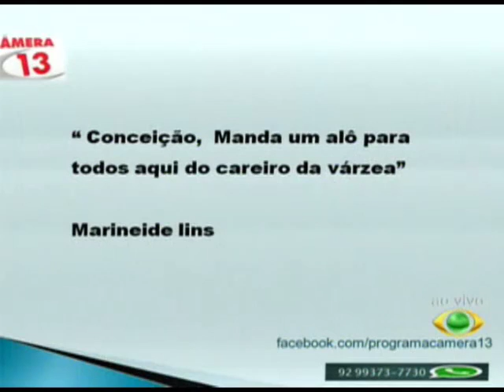CÂMERA 13 03.05.16 PARTE 1